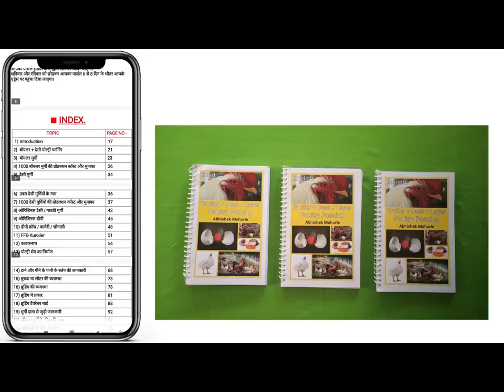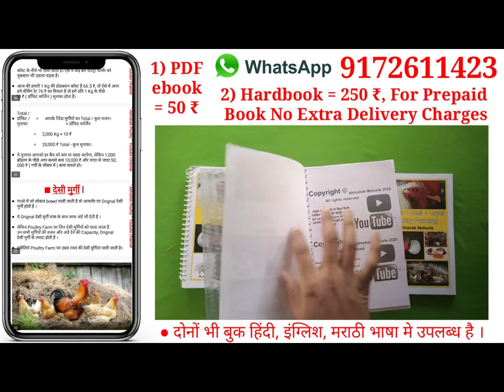209, देसी मुर्गी पालन | FFg croiler - kuroiler poultry farm | dp cross murgi palan, desi murgi palan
209, देसी मुर्गी पालन || FFg croiler - kuroiler poultry farm | dp cross murgi palan, desi murgi palan

Aseel YouTube Channel -
Channel Name - " Abhishek Asil Farm "

Channel Name - " महाराष्ट्रियन मराठी पोल्ट्री फार्मर "

पूरा नाम -
पूरा ऐड्रेस -
पोस्ट / तहसील -
जिल्हा -
राज्य -

😊🙏, Abhishek Mohurle.

Social Links -

abhishek poultry,
gavran kukut palan,
gavran poultry farm maharashtra,
गावराण कोंबडी पोल्ट्री फार्म,
desi murgi poultry farm maharashtra,
gavran poultry farm,
gavthi kombdi palan,
gavran kombdi palan shed,
desi murgi palan information,
kukut palan in marathi,
ffg murgi palan,
desi poultry farming in maharshtra,
desi murgi farm business,
ffg kuroiler,
ffg kuroiler chicks,
ffg murgi farm